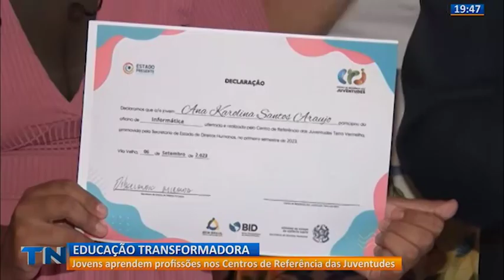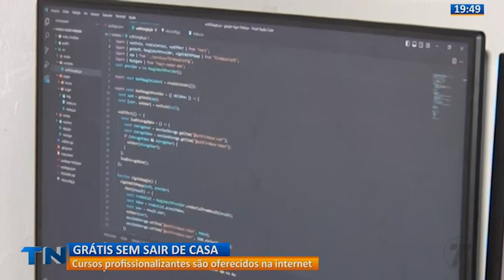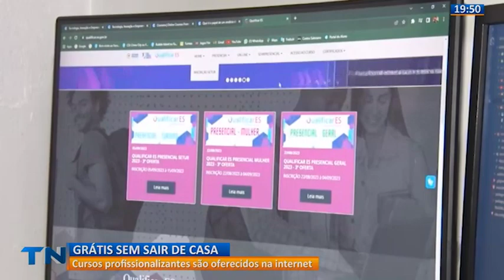Tribuna Notícias 2ª Edição - [COMPLETO] - 06/09/2023